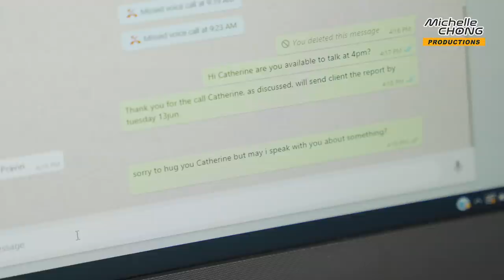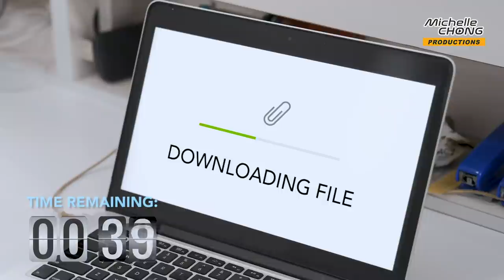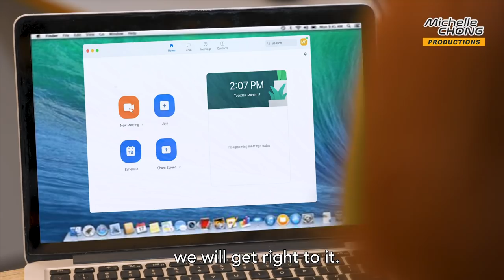How to convince your boss to let you work from home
Shirley Goh and her colleagues find out the benefits of Flexible Work Arrangements when their colleague goes missing.

Btw, this video was filmed with proper safe distancing measures for illustration purposes only. Viewers should continue to adhere to prevailing safe management requirements.

ADDRESS
Left Profile | Huat Films
18 Howard Road #09-05 Novelty BizCentre
Singapore 369585